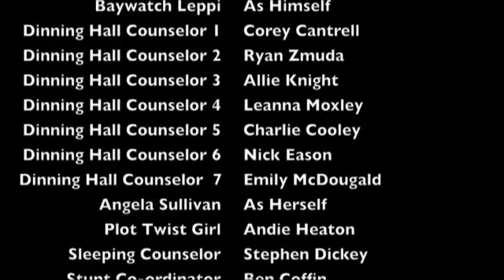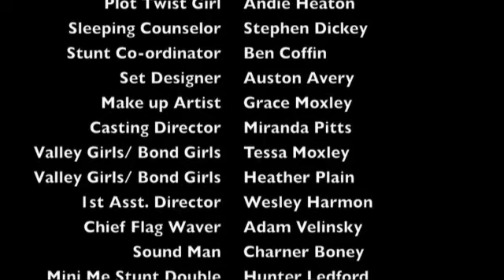The Blues Counselors Pt. 2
PART TWO - This is the movie session A campers made in 2008! Its a story about the Keymaster from 2007 tries to get his own back on Chatuga yet again but fails as always to the campers but does he to the counselors?!